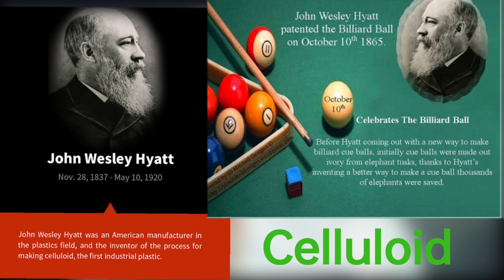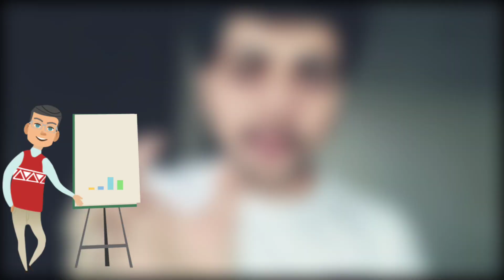Plastic खाने वाले कीड़े ।। Plastic Eater Worms ।। How to Disposal plastic by Worms ।।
प्लास्टिक कचरे से निजात दिलाने वाला यह कीड़ा है- Mealworm. ये कीड़े प्लास्टिक जैसी नष्ट न हो सकने वाली चीज को खा जाते हैं और पचा जाते हैं. ऐसा कर के ये कीड़े पर्यावरण की रक्षा कर सकते हैं, बेशुमार जानवरों को बचा सकते हैं और प्लास्टिक जलाने की जहरीली प्रक्रिया से मुक्ति दिला सकते हैं. प्‍लास्टिक जब आया था, तब हमारे लिए यह कमाल की चीज थी.

19वीं सदी के मध्य में बिलियर्ड्स के गेंद बनाने के लिए हाथी दांत की जगह दूसरा विकल्प खोजा जा रहा था. तब जॉन विस्‍ले हयात ने कई साल अपने कारखाने में बिताए और सेलुलाइड की खोज की. शुरुआती दौर में प्‍लास्टिक पर्यावरण के लिए संरक्षक की तरह था, लेकिन अब यह पर्यावरण का दुश्‍मन बन चुका है. अब इनसे मुक्ति दिलाने के लिए कीड़ों में संभावना तलाशी जा रही है.
डॉयचे वेले की रिपोर्ट के मुताबिक, वर्ष 2017 में जानी-मानी बायोलॉजिस्ट फेडेरिका बर्तोचिनी ने ये अहम खोज की. मधुमक्खी का छत्ता साफ करते हुए उन्हें ये कीड़े दिखे, जिन्हें उन्होंने प्लास्टिक के थैले में भर दिया. अक्सर होता ये था कि ये कीड़े मर जाते थे, लेकिन इस बार वे कीड़े प्लास्टिक कुतर कर बाहर निकल गए. फेडेरिका कहती हैं कि ये दिलचस्प था. यहीं से प्लास्टिक कचरे को खत्म किए जाने में मीलवॉर्म की भूमिका का पता चला.

ऑनलाइन भी मिल रहे हैं ये कीड़े
मीलवॉर्म (Plastic Eater Worms) की प्‍लास्टिक नष्‍ट करनेवाली भूमिका के बारे में भले ही बाद में पता चला हो, लेकिन इस कीड़े के और भी इस्तेमाल होते हैं. मुर्गियों या अन्य पक्षियों के चारा के रूप में, मछलियां पकड़ने में या उन्हें खिलाने में, यहां तक कि मनुष्य भी इसे अपना आहार बनाते हैं और इसे फ्राइ कर या फिर कुकीज तैयार कर बड़े चाव से खाते हैं. सुनने में अजीब लगे, लेकिन ऐसा होता है. अमेजॉन, फ्लिपकार्ट जैसी ई कॉमर्स साइटों पर ये उपलब्ध हैं.